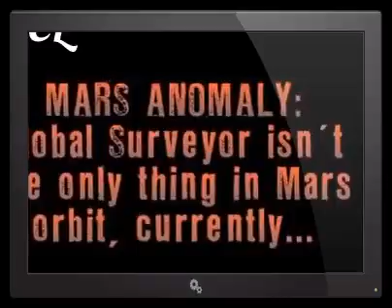Holy Crap The Evidence Is Here, Proof of UFO's on Mars